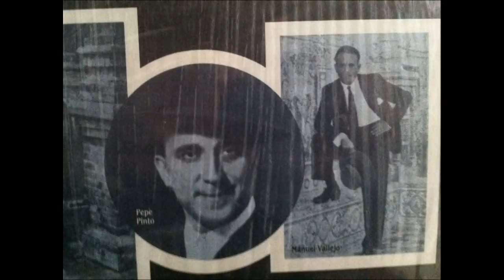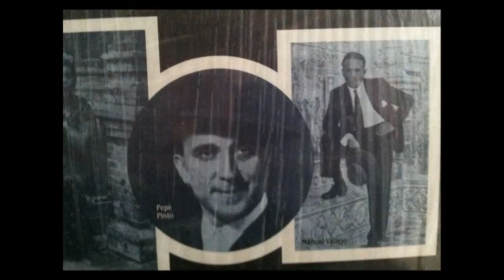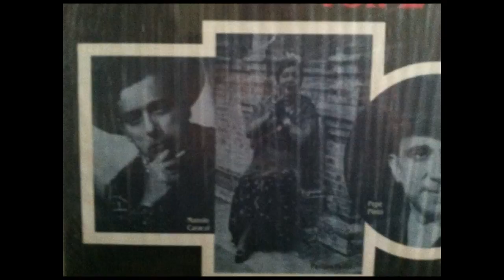Pepe Pinto - Mi Capona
Ripped from "Early Cante Flanco (Classic Recordings Of The 1930's & 40's Volume 2" on Folklyric/Arhoolie Records